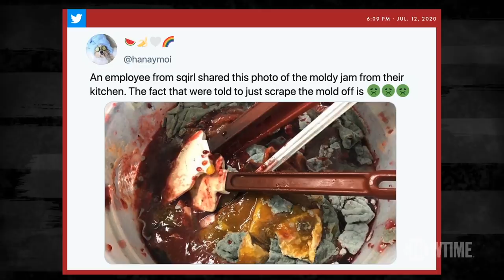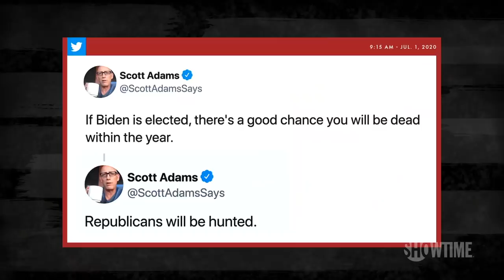NYC Brunch Rats, LA Moldy Jam, & MAGA Dilbert | DESUS & MERO | SHOWTIME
Aggressive rats attack NYC diners, Los Angeles restaurant Sqirl is under fire for moldy jam, does anyone really like Kombucha, Dilbert creator Scott Adams gets married, and the Emmy wars continue.